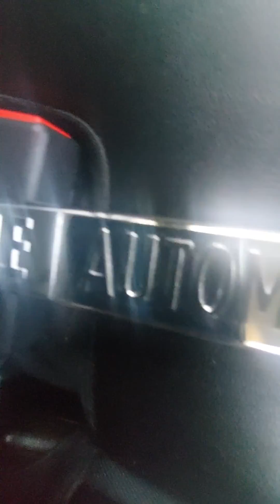June 19, 2022